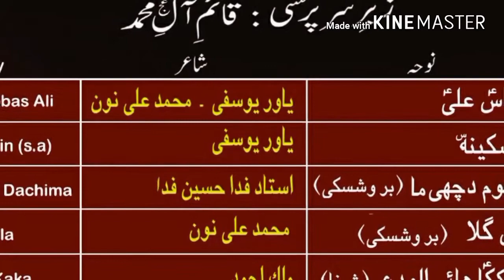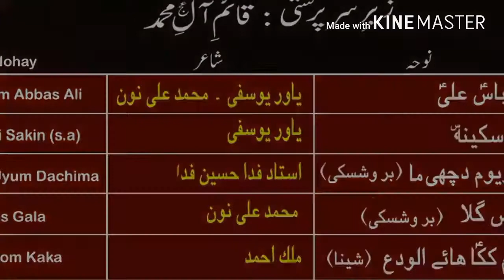Mubarak Hussain Nagri Promo 2017 / 18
Mubarak Hussain Nagri